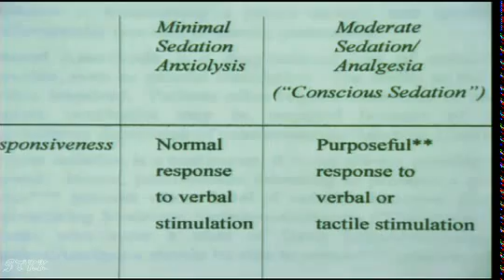Conrad Murray Trial - Day 21, part 3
Conrad Murray Trial - Day 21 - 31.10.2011

Testifying:
-Anesthesiologist Paul White